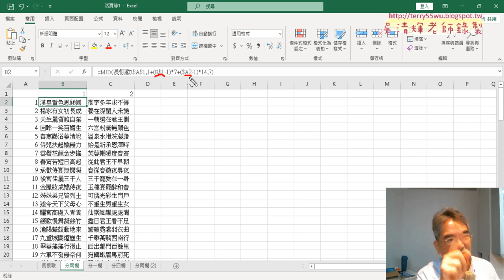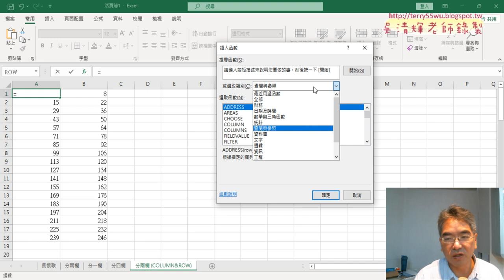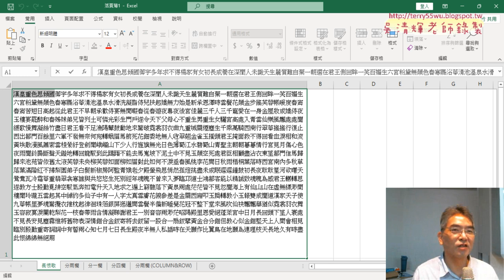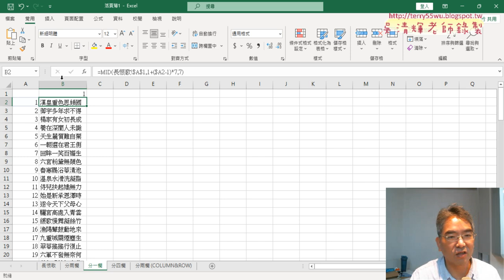03 將欄列參照改用COLUMN與ROW函數